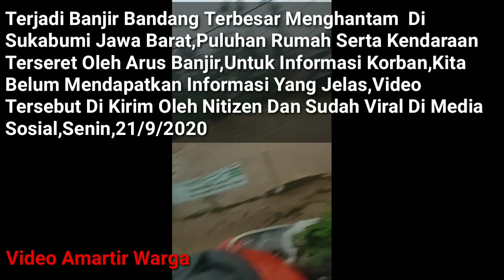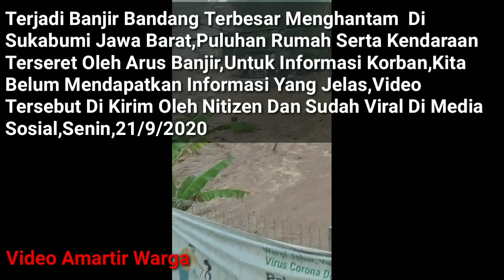Detik-detik Banjir Bandang Terbesar Menghantam Sukabumi||Video Kiriman Nitezen